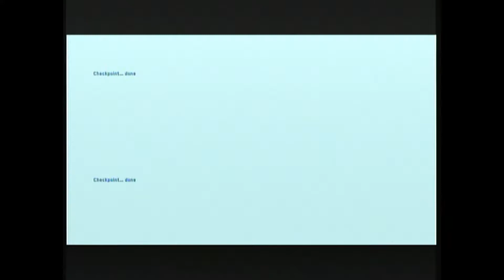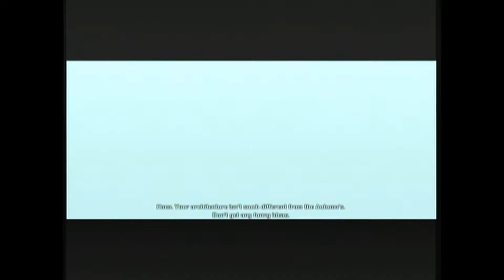Halo: Combat Evolved - Anniversary (Episode 1)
Andrew "Da12thKind" and Daniel "XEspmasterX" are back! Today, they bring you a brand new Let's Play! Join them for some Halo: Combat Evolved - Anniversary.

If you're reading this, type "I saw it!" in the comments.